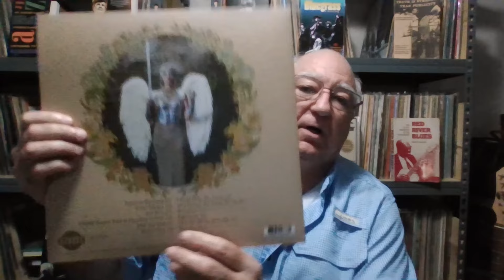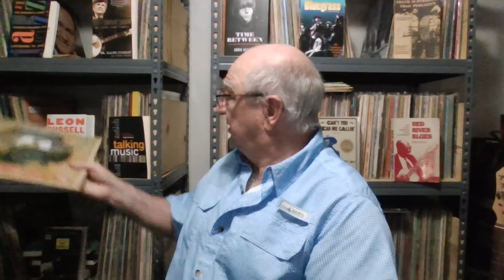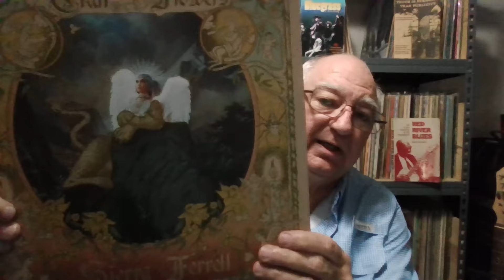Sierra Ferrell - Trail of Flowers / Album Review / Lazy Dawg's Records / Vinyl Community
This is a review of the newest release from Sierra Ferrell on Rounder Records.